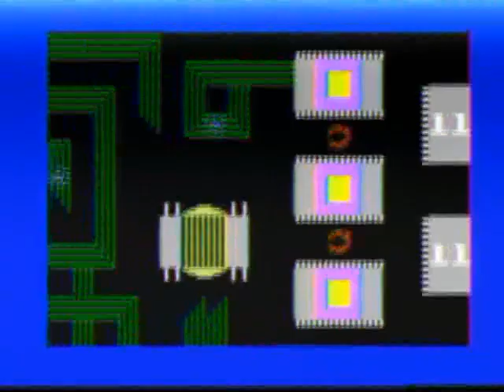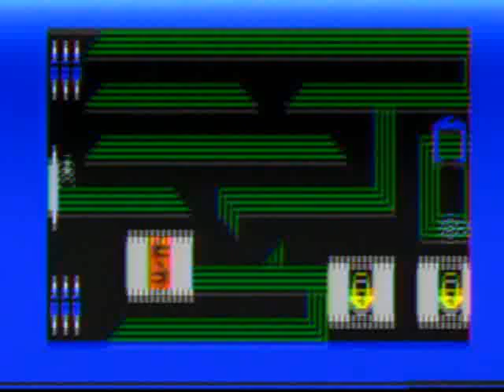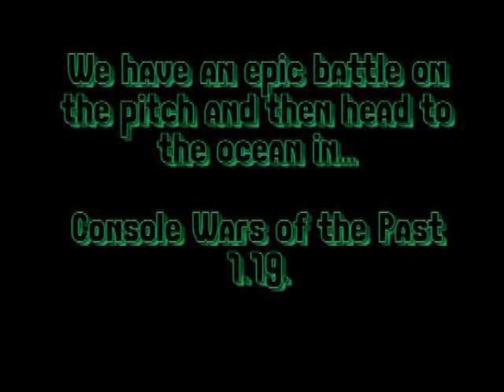Console Wars of the Past 1.18 - Mattel Intellivision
Part of NewGenGamers.com's series that helps bring to life the feel of classic systems through video,audio,written word, and more. Featuring Ray Tennant & Ron Whitmer as the players and commentators. With special guest, video game expert Duck Wensel.